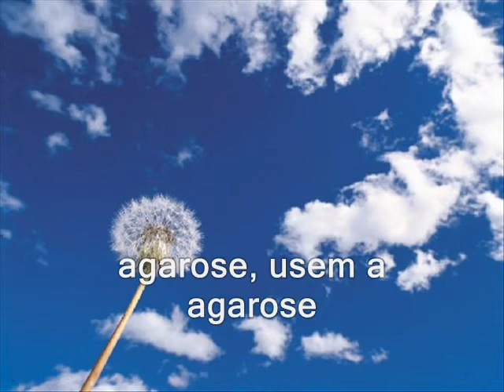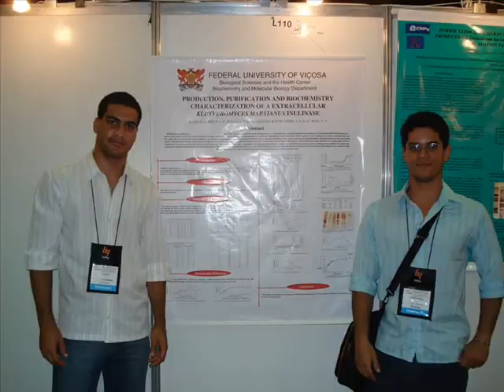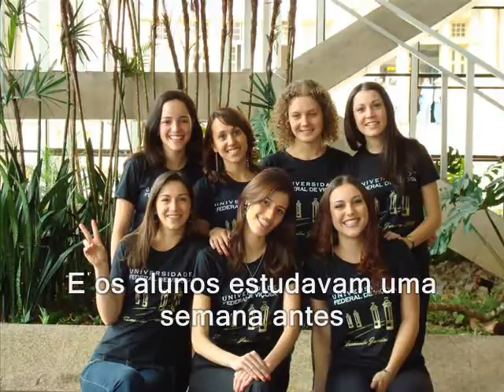Usem a agarose !!!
Pra galera da Bioquímica UFV que tanto pediu, aí está o vídeo...

e não se esqueçam: Usem a agarose!!!
... Lívia